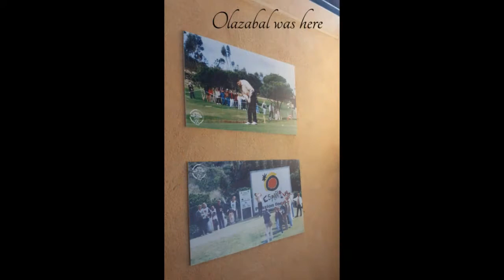Segunda Planta 4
Golfresa till Islantilla med Bo Lindström, Sören Eriksson och Carl Rassback